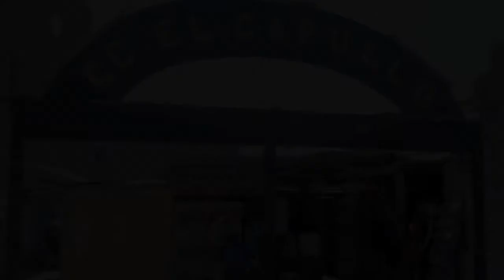Off The Eaten Path: Barranco (Lima, Peru)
Skiz Fernando stumbles across some amazing food finds in the Lima neighborhood of Barranco.